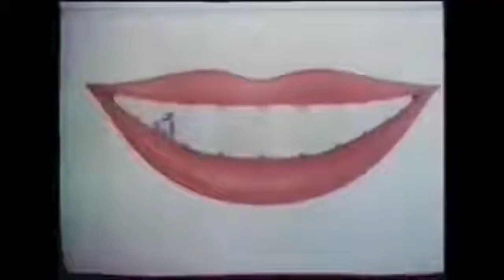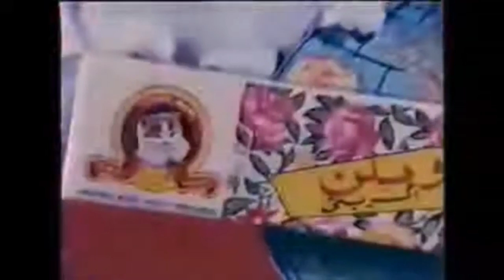Old tv ads so funny | Watch and enjoy it